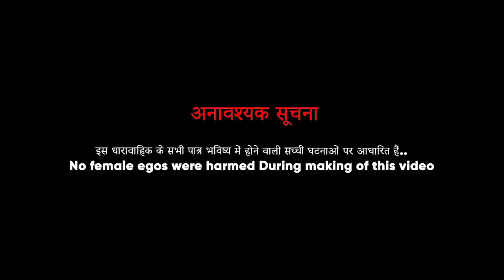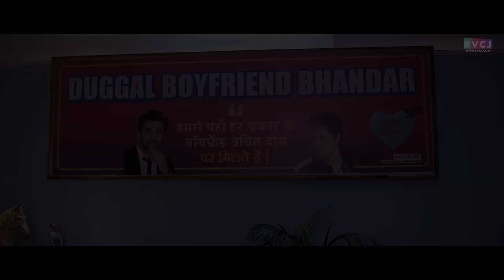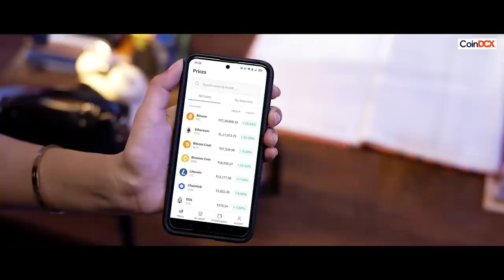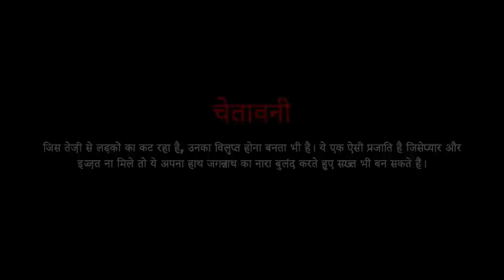If Boyfriends Were On Sale | Badri Chavan, Ankur Pathak, Rashika Pradhan & Tripti Shankhdhar | RVCJ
Download CoinDCX and signup using code RVCJ100 and get your sample Bitcoin worth Rs100. Buying Bitcoin on CoinDCX is as easy as tapping on your smartphone! If you are new to cryptocurrency, CoinDCX is definitely a go-to app for you. It helps make the investment process an effortless one. An app that is simple to use and makes buying Bitcoin & other cryptocurrencies this easy is really hard to find!
If you want to know more about Cryptocurrency and Blockchain, you can visit their platform DCX Learn

Do you want a boyfriend that ticks all the points on your checklist? Then get ready for the Biggest and the Hottest Sale of the year - Boyfriends Sale. Seth Ji & Pushpa have got the best deals for you. The Super Sale is live now!

Credits:
Channel Head: Ashwin Salunke
Director: Prashant Soni
Writer: Aslam Khan
DOP: Anurag Manchekar
Editor: Sarvesh Bhatt
Executive Producer: Ashwin Salunke
Creative Supervisor: Chirag Basran
Parody Music: Mohit Musik
Chief Asst. Director: Feroz Ahmad
Art: Sanju Gupta
Costumes: Ankita Jalvi
Asst. Director: Abhishek
Intern DOP: Manoj Kalalu & Vaibhav Gupta
Production Coordinator: Resham Arora
Costume Interns: Purva Gore & Zainab Bansiwala
Post Production Supervisor: Sarvesh Bhatt
Social Media Strategist: Ankita Jalvi
Graphics: Lenin Fernandes, Nikhil Das & Manoj Kalalu
Asst Editor:  Tausif Shaikh & Dhiraj Kadam
Social Media Team: Pranav Patil & Zubair Ansari
Makeup & Hair: Janak Thapa & Team
Food: Ashmita Caterers
Camera Equipments & Sound: Sakshi Lens
Light Equipments: Light Ok
Accounts: Jay Jani
Setting Boys: Armaan
Dressman: Mukesh

In Frame:
Badri Chavan, Ankur Pathak, Tripti Shankhdhar, Rashika Pradhan, Kajal Sonkar, Ria Sidhwani, Indoo Sharma, Joyal Lobo, Prashant Singh